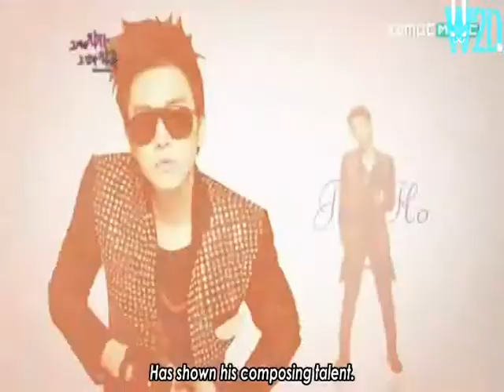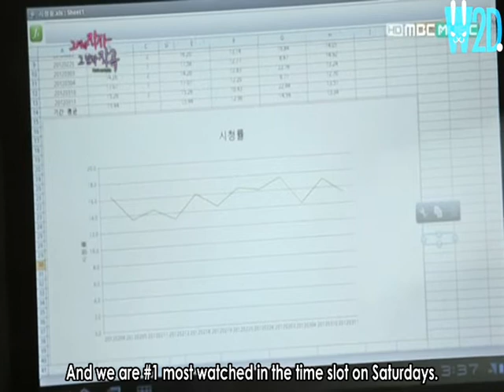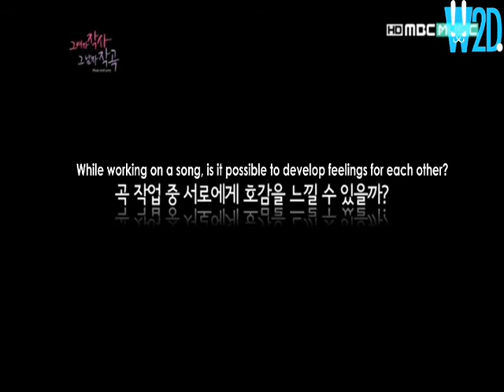[Eng Sub] 120324 M & L 2pm Junho & KimSoEun Ep 1 [1/3]